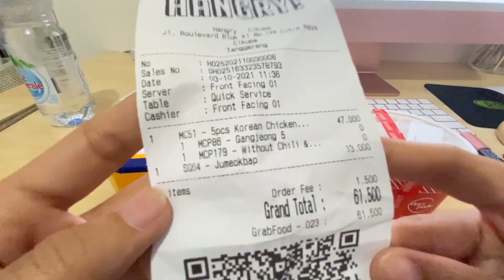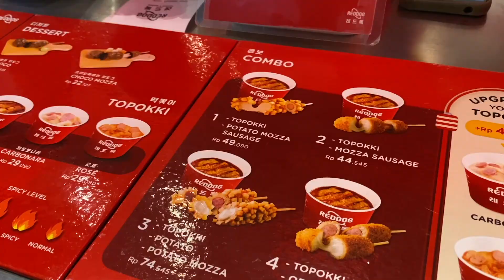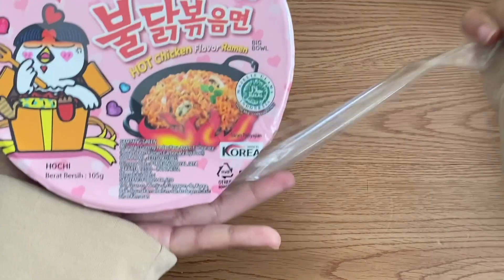What i eat in a day || Korean Food edition 🇰🇷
semoga kalian suka sama video aku kali ini, untuk next video kalian boleh kasih saran dikolom komentar yahh🥰🥰